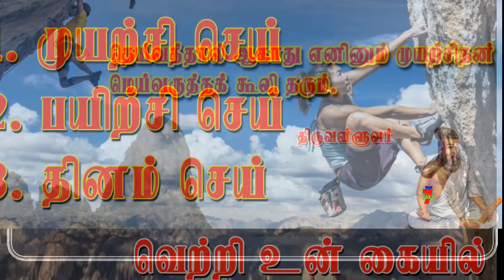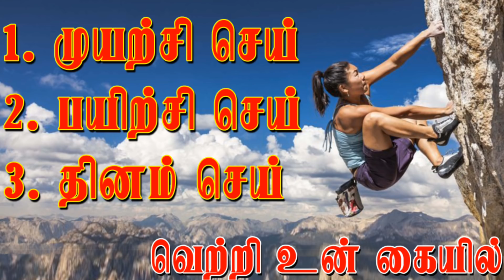2020 ஆண்டு படிக்கும் அனைவருக்கும் பொன்னான வருஷம் விட்டு விடதீர்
2020 ஆண்டு படிக்கும் அனைவருக்கும் பொன்னான வருஷம் விட்டு விடதீர்

வாழ்க்கையில் வெற்றி பெற "தகுதி" அவசியம்..
                                    அவை...
த - ( தன்னம்பிக்கை )
கு - ( குறிக்கோள் )
தி - ( திட்டமிடல் )